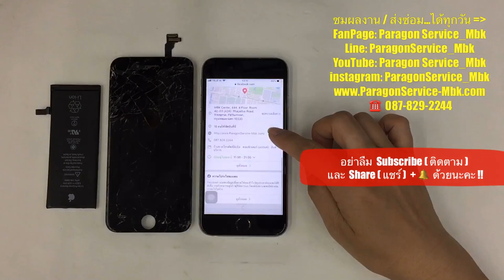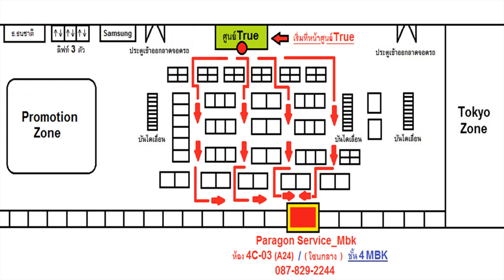ซ่อมไอโฟน 6 6+ เปลี่ยนจอ เปลี่ยนแบต Change LCD + Battery ( /087-829-2244)